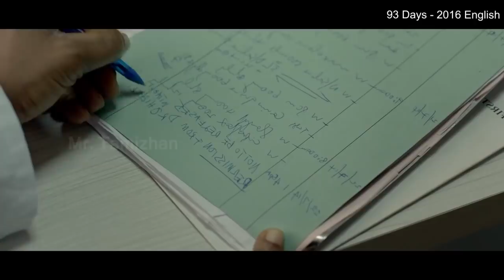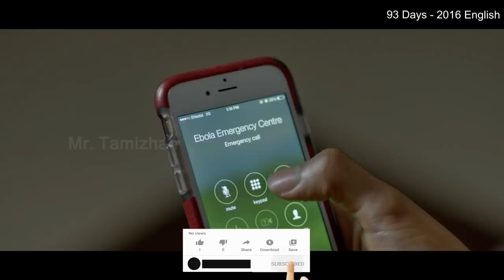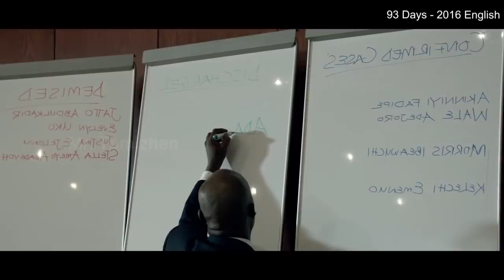கொரோனாவை விட கொடூரமான எபோலா வைரஸ் - MR Tamilan Dubbed Movie Story & Review in Tamil